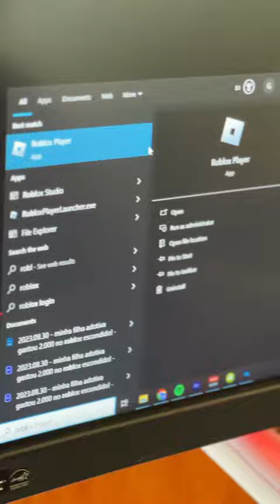O Kayky está Triste 😔